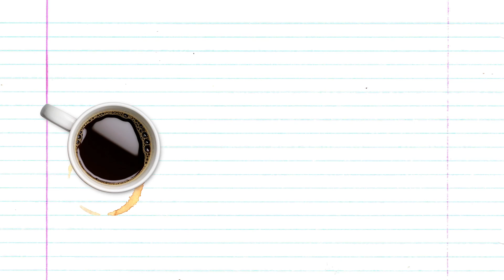HIPSTERS | Very Hipster News!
Hipster News breaks down everything hipster.  In this funny skit, Ferris talks about dabbing, hipster music and everything hipster.

Stay Hip.

Starring: Jamie Rush
Written and Produced by The Best Friends Club